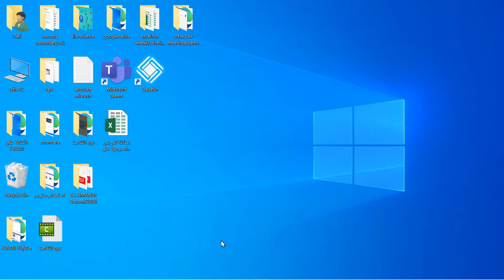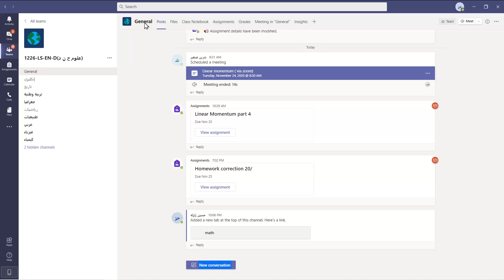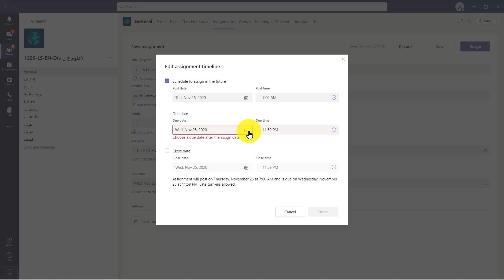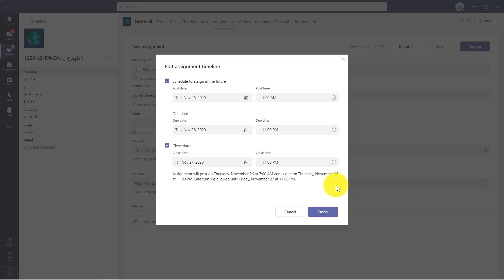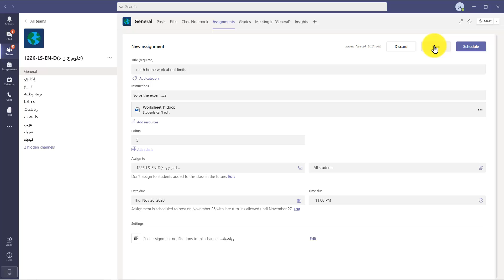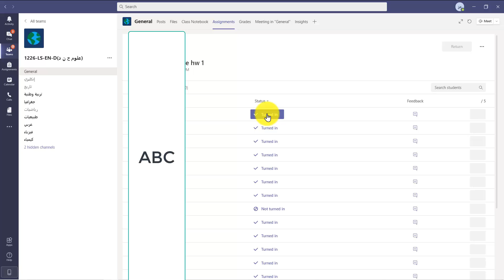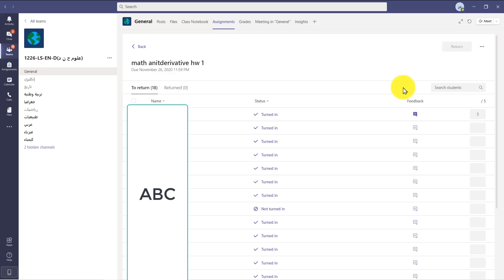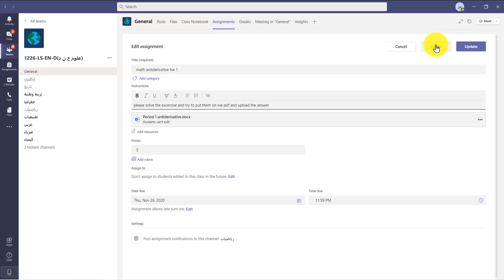Assignment in teams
Video from houssienzalzaly